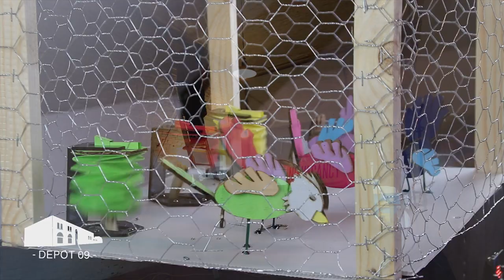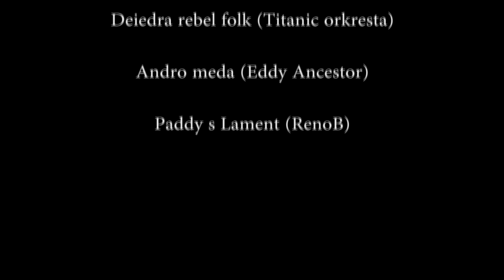Art-a-Tronic Episode 1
Art-a-tronic. interactive art exhibition in Gent

by Lorenzo P Merlo & Enrico Miglino

Depot 09 from April, 5 2019 to May, 31 2019

Gent, Belgium